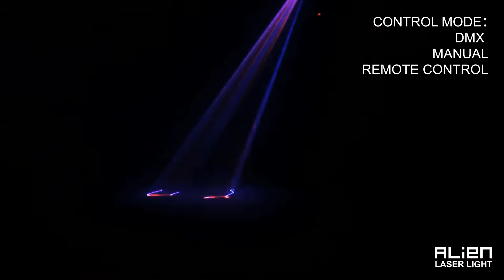ALIEN Professional RGB Luces Discoteca (DM -RBP300)